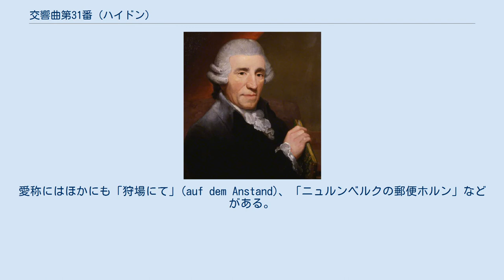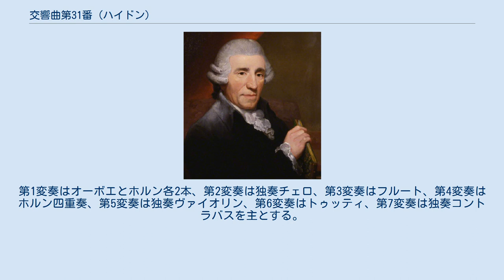交響曲第31番 (ハイドン)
交響曲第31番ニ長調 Hob.I:31は、フランツ・ヨーゼフ・ハイドンが1765年に作曲した交響曲である。
『ホルン信号』(Hornsignal)の愛称で知られ、名前の通り4本のホルンが活躍するほか、随所に協奏曲的な箇所があり、終楽章がゆっくりした変奏曲になっているなど、ハイドンの交響曲の中でも独特の内容を持っている。
 長らくハイドンの交響曲は後期のもの以外無視されてきたが、本作は初期の交響曲の中で例外的によく知られる。
しばしばハイドンの作品を取り上げたことで知られるアルトゥーロ・トスカニーニは1931年以来3回この曲を指揮し、1938年の演奏の録音が残っている。
 交響曲第28番から31番までは自筆原稿が残っており、1765年に書かれたことが明らかである。
当時ハイドンはエステルハージ家の副楽長だったが、エステルハージ家に4人のホルン奏者がいた時期は特定されていて、1763年の8-12月と1765年5月-1766年2月である。
4本のホルンを使った交響曲にはこの曲のほかに交響曲第13番、交響曲第39番、交響曲第72番があり、ほかに7声部ディヴェルティメント(Hob.II:D22)も4本のホルンを使用するが、いずれもこの時期に書かれたと考えられている（ただし第39番については議論あり）。
この中では本曲がホルンをもっとも効果的に使っている。
なお第72番は第2楽章で独奏楽器が活躍し、最終楽章がさまざまな楽器の活躍する変奏曲になっているなど、本曲との共通点が多い。
 一般に使われる「ホルン信号」という愛称は後世のものだが、すべての楽章でホルンが活躍するこの曲の特徴をよく表している。
愛称にはほかにも「狩場にて」(auf dem Anstand)、「ニュルンベルクの郵便ホルン」などがある。
ただし軍楽信号と郵便ホルンの音は使われているが、狩のホルンの旋律は使われていない。
 第2楽章と第4楽章ではホルン以外にも独奏楽器が協奏曲的に活躍する。
特に第4楽章ではコントラバスにも独奏を与えている。
 ホルンは4本ともD管を使用する。
ただし第2楽章では2本がD管、2本がG管を使用する。
 ニ長調、3/4拍子、ソナタ形式。
4本のホルンのユニゾンによる軍楽的な信号音に続き、弦を伴い、独奏ホルンが郵便ホルンを表すオクターブ跳躍の第1主題を提示する。
第2主題はフルートの上昇旋律と弦による対話で構成されている。
再現部は最初から郵便ホルンの主題が現れるが、曲の終わりにコーダのようにして最初の信号音が現れる。
 ト長調、6/8拍子、ソナタ形式。
ホルン以外の管楽器は休み、独奏ヴァイオリンと独奏チェロの活躍する合奏協奏曲風の楽章になっている。
まずピッツィカートの伴奏に乗って独奏ヴァイオリンがシチリアーノ風の優美な主題を提示し、2本のホルンがそれに続く。
独奏チェロも長い旋律を奏する。
伴奏音型を担当する第2ホルンはかなり技巧的に作られている。
 ニ長調。
メヌエット主部は全奏による。
トリオではホルンとオーボエ、ヴァイオリン、フルートなど様々な音色の重なりが工夫されている。
 ニ長調、2/4拍子、変奏曲形式。
弦楽器による主題に続いて7つの変奏が続く。
第1変奏はオーボエとホルン各2本、第2変奏は独奏チェロ、第3変奏はフルート、第4変奏はホルン四重奏、第5変奏は独奏ヴァイオリン、第6変奏はトゥッティ、第7変奏は独奏コントラバスを主とする。
その後短い経過部を挟んで音楽は突如Presto、3/4拍子となり疾走する中、ホルンにより再び第1楽章冒頭の信号音の動機が再現され堂々と終わる。